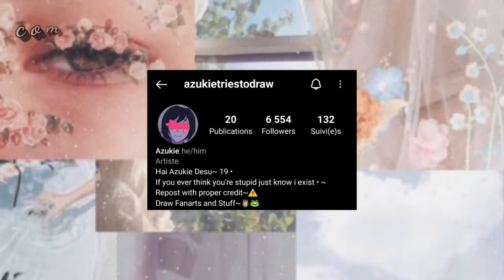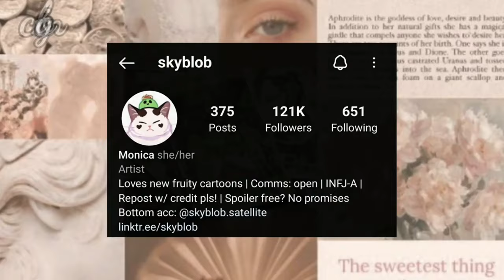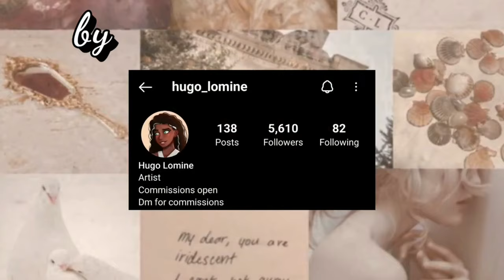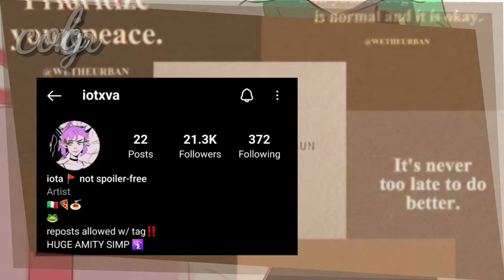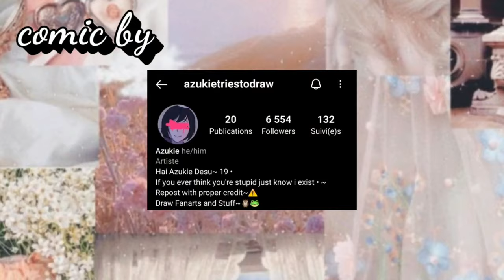LUMITY 💗| THE OWL HOUSE COMIC DUBS { FUNNY EDITION}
🥳THE OWL HOUSE COMIC DUB theowlhouse lumity theowlhousefanart toh luznoceda comics starscomicLuz Noceda is a Dominican-American teenager from Gravesfield, Connecticut, who accidentally stumbles upon a portal to another world instead of going to a juvenile detention summer camp. Arriving on an archipelago known as the Boiling Islands, formed from the remains of a dead Titan, she befriends rebellious witch Eda Clawthorne (aka "The Owl Lady") and her adorable roommate, the demon King. Despite having no magical abilities, Luz pursues her dream of becoming a witch, serving as Eda's apprentice at Owl House, and eventually finds a new family in an unlikely setting.
huntlow doing chores